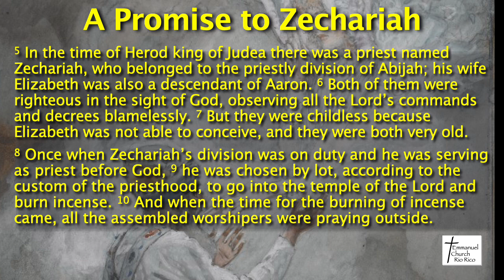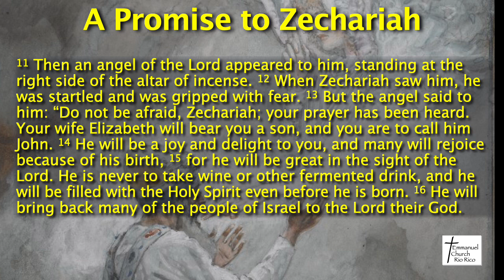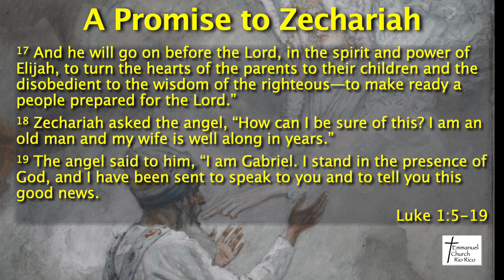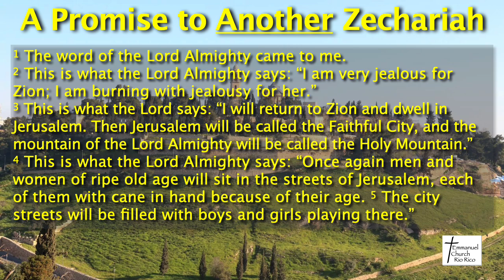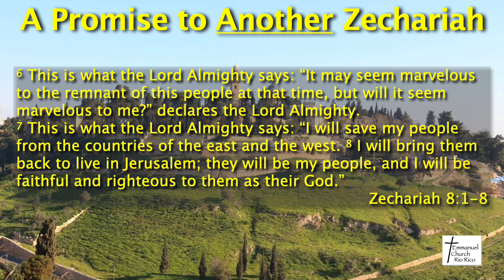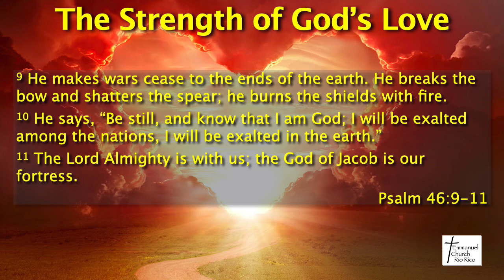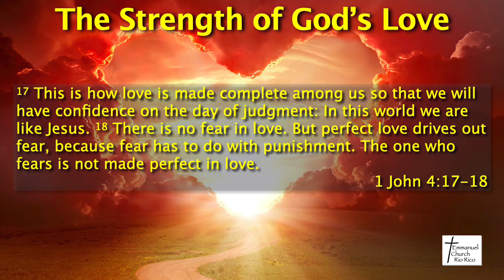12/1/24;Advent 1 - Promises; Lk 1:5-19, Zc 8:1-8, Ps 46:9-11, 1 Jn 4:17-18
December 1, 2024, Emmanuel Church, Rio rico Online Worship, The First Sunday of Advent "Promises" from  Lk 1:5-19, Zc 8:1-8, Ps 46:9-11, 1 Jn 4:17-18